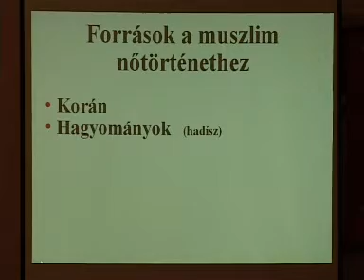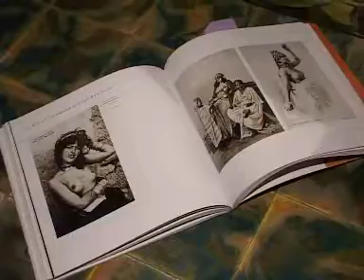Nőnem: Előadás a muszlim nőkről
Pécsi Kulturális Központ, Pécs,
Közreműködik: Kéri Katalin, Szerkesztő: Vígh Gabriella, Pécs Tv, 2005. november 18.